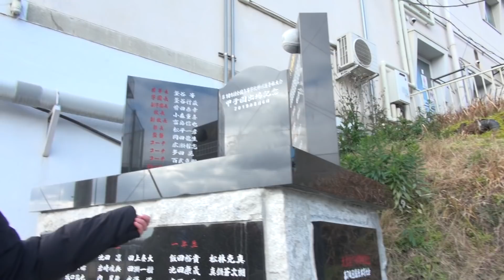安田尚憲、自主トレ初日にカメラが密着【広報カメラ】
安田尚憲選手の2020年自主トレ初日にカメラが密着しました！